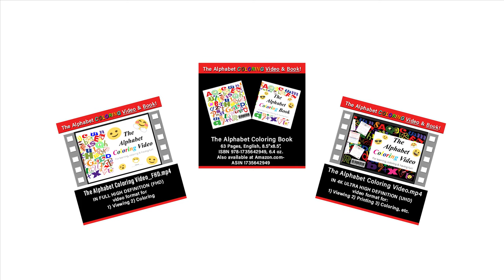The Alphabet Coloring Video Book TRAILER